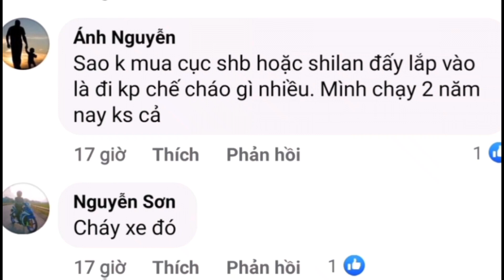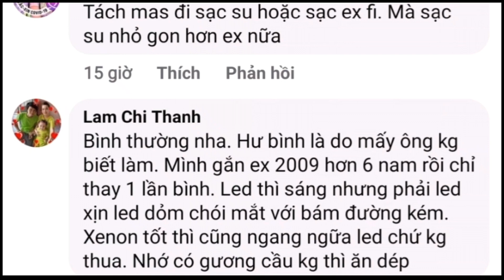Trao đổi về gắn Xenon cho Wave 2019